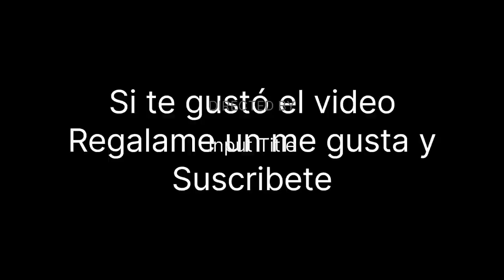Isla de Takile en Puno-Peru